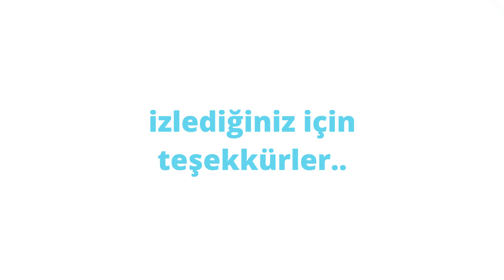MehmetMeftun Pubg Kill